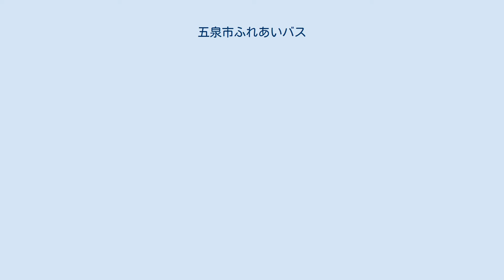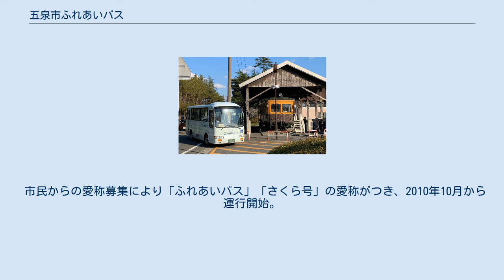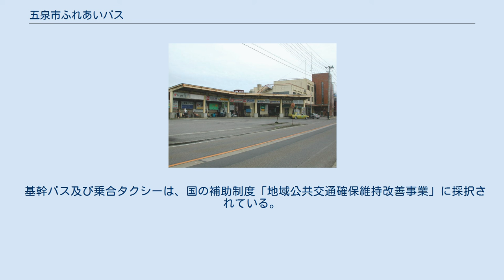五泉市ふれあいバス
五泉市ふれあいバス 蒲原鉄道運行便（五泉高校前にて） 五泉市ふれあいバスの運行ルート図 五泉市ふれあいバス（ごせんしふれあいバス）は、新潟県五泉市で運行されているコミュニティバスである。
本項では同市で運行されている乗合タクシー「さくら号」についても述べる。
 ふれあいバスと新潟交通観光バスのバス停「五泉高校前」 現在の五泉市には五泉、村松（旧村松町中心部）という約5 km離れた2つの市街地があり、ふれあいバスは両市街地を結んでいる。
市はこのふれあいバスの沿線を「基幹交通軸」と位置付け、事業計画上では基幹バスと称している。
 北側の五泉市街地にはJR磐越西線が通っているが、南側の村松市街地には1999年（平成11年）に蒲原鉄道線が廃止されて以降は軌道系の公共交通は無く、当路線や高速バスを含む路線バスが主要な公共交通手段となっている（村松駅を拠点に運行されている）。
 2020年4月現在の運行概要は以下の通り。
 村松駅バスターミナル 2010年10月から、市内全域に設定されている事前登録・予約型の乗合タクシーである。
市内を五泉地区東部・同西部・村松地区の3つのエリアに分割し、各地区でデータイム60分間隔で両地区中心部と郊外とを連絡している。
 2019年4月現在の運行概要は以下の通り。
 2020年4月現在、同様の形で市町村域のほぼ全域に運行エリアを設定し、高頻度（毎時1～2本程度）に便の設定を行っている県内のデマンド交通としては、胎内市の「のれんす号」や燕市の「おでかけきららん号」、出雲崎町の「てまりん」などが挙げられる。
基幹バス及び乗合タクシーは、2010年3月に策定された「五泉市地域公共交通総合連携計画」（外部リンク参照）に基づき、従来市域内で運行されていた路線バス（コミュニティバスを含む）のうち、市域内完結のすべての路線を廃止したうえで2010年10月から運行を開始したものである。
 当路線導入前時点では、市域内完結の路線として、以下が運行されていた。
 このうち、蒲鉄小型バスが2010年9月末をもって全路線を廃止する意向を表明。
これを受けるとともに、公共交通利用者減少や高齢者の増加など様々な課題に対応するため、公共交通網の大幅な再編・整備が行われることとなった。
 市民からの愛称募集により「ふれあいバス」「さくら号」の愛称がつき、2010年10月から運行開始。
 基幹バス及び乗合タクシーは、国の補助制度「地域公共交通確保維持改善事業」に採択されている。